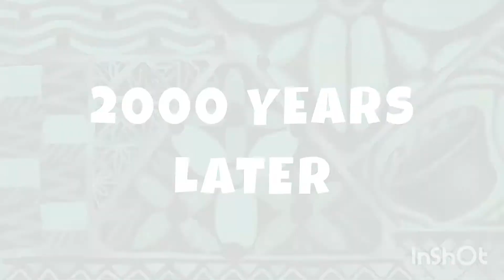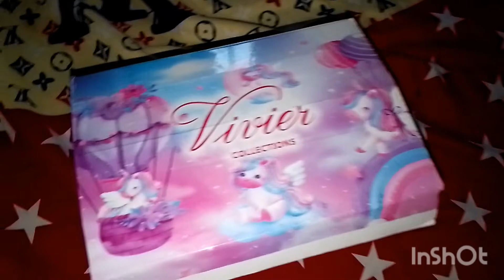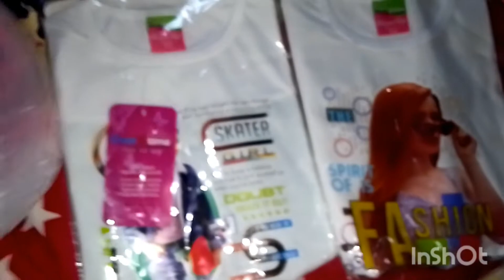HOW CAN THEY STRESS ME LIKE THIS ALL IN THE NAME OF A GRADUATION PARTY🥴vlog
Welcome back 🙂

I hope you all enjoy this amazing vlog

Facebook: The oseke family

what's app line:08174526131